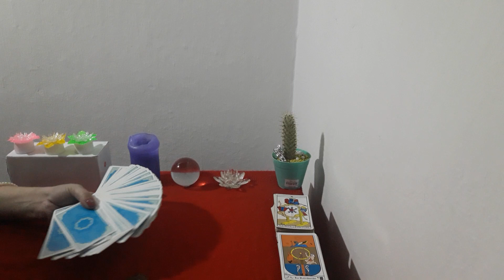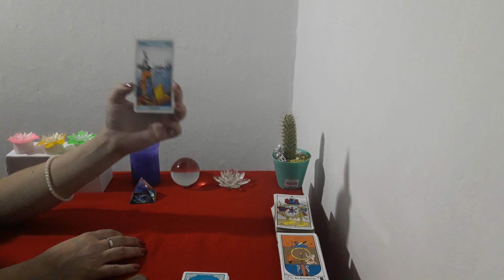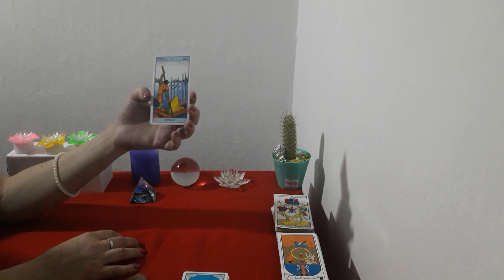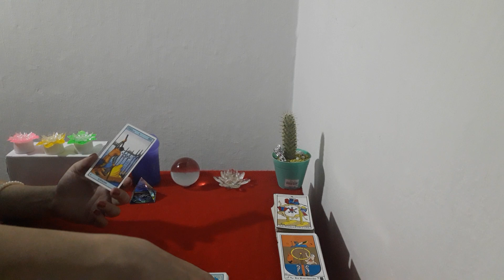CARTA GUÍA DEL DIA: LUNES 11/03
Empieza tu día con consejo del Tarot